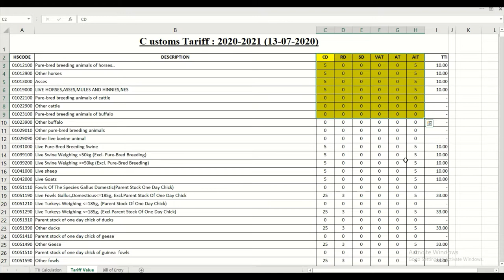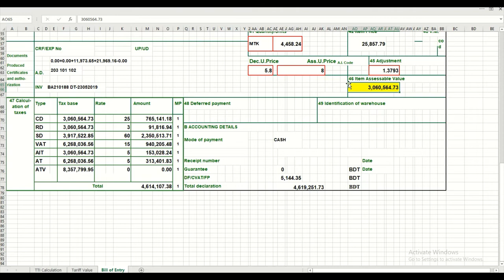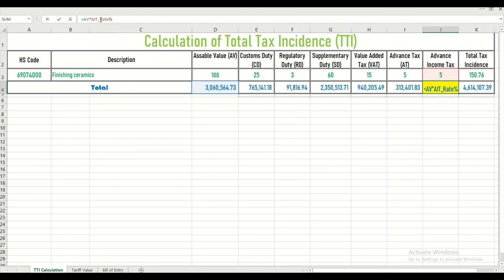Calculation of Total Tax Incidence (TTI) / Bangladesh Customs Tariff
VAT Express, a consulting firm on VAT and Tax Law, is a unique firm which provides best advice and legal support on issue related to VAT and Tax. From its inception, Firm has been engaged with different types of legal work, which is extensively connected to VAT and Tax. VAT Express with Lawyers and    Consultant is working to provide full range support relating to VAT and Tax. Firm also regularly renders necessary information and uploads different learning videos on Facebook and YouTube for understanding various issues related to VAT and Tax. VAT Express is located on Mouban Super Market, 3rd Flo- or, Shantinagar, Dhaka-1000.